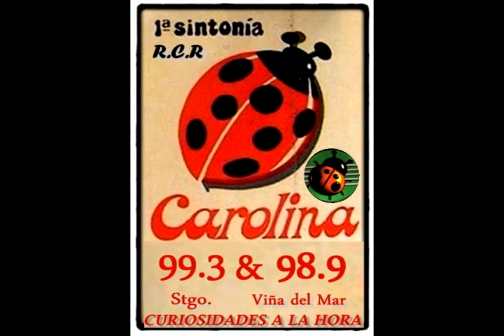RADIO CAROLINA RECUERDOS..FRASE CURIOSIDADES (25) .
FRASE CURIOSIDAES (25) (80TAS).
VOZ OFF MAURICIO REYES.
EQUIPO RRC.
SUBIDO POR DK.